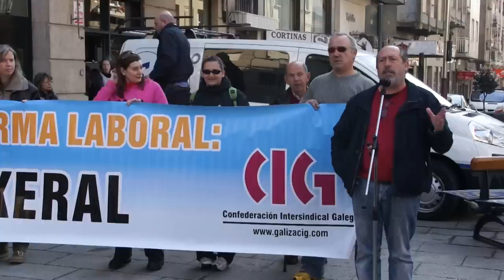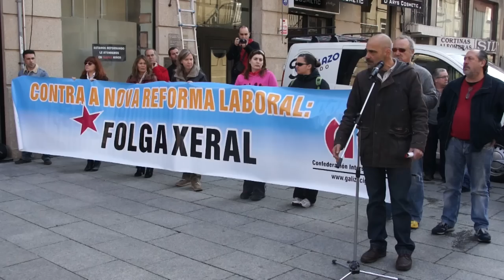Esta reforma laboral é un golpe de estado - Acto de rúa (Vigo, 01/03/12)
A CIG realizou este xoves asembleas de delegados/as e mobilizacións nas distintas comarcas para esixirlle ao Goberno de Rajoy que retire a lesiva reforma laboral que vén de aprobar. Unha reforma que, en palabras do secretario xeral, Suso Seixo, "constitúe o maior ataque infrinxido á clase obreira dende a transición". A CIG lembra que só cunha contestación social contundente se poderán frear as políticas de precarización e empobrecemento xeneralizado da maioría social, polo que reitera a necesidade de participar na Folga Xeral do 29 de marzo.